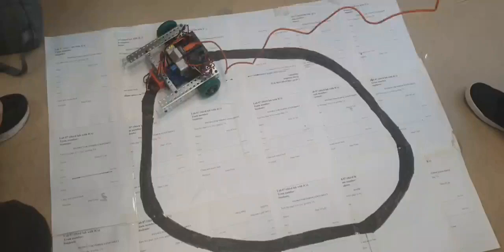ROBT206 Final Project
Road cleaner